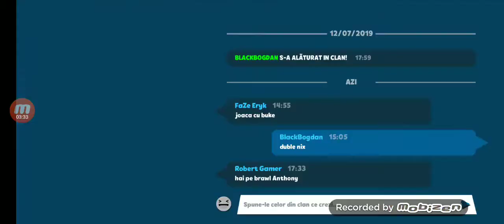ZOOBA EP 2